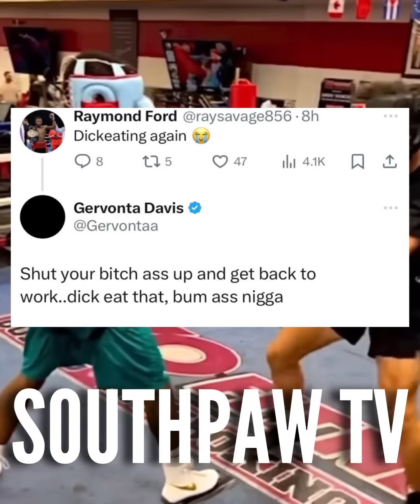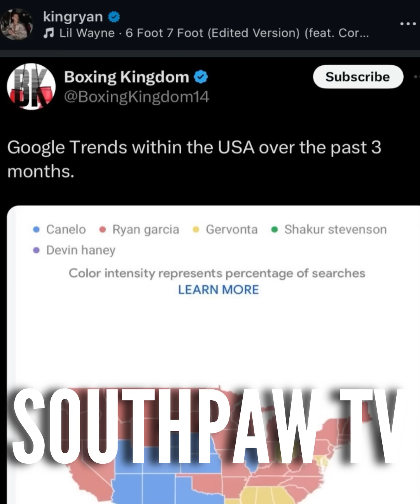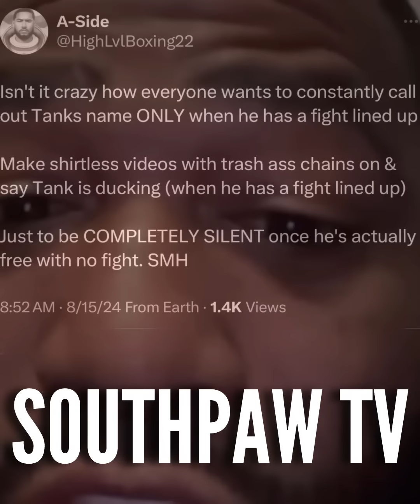“SHAKUR SCARY!!” GERVONTA DAVIS CHECKS NEW JERSEY JOURNEYMAN • SHAKUR SAYS BLACK PEOPLE DONT SUPPORT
Thanks to @knockoutboxing86tv51